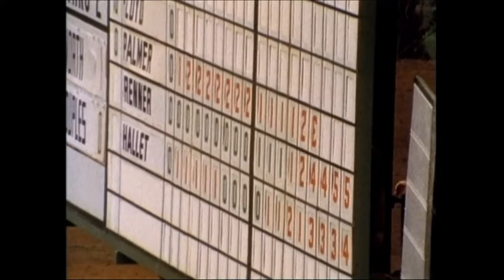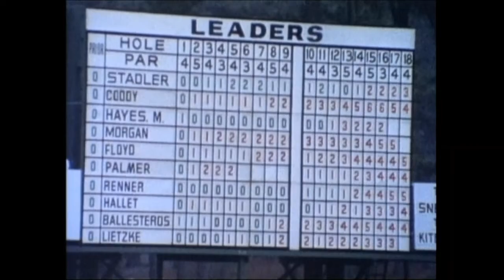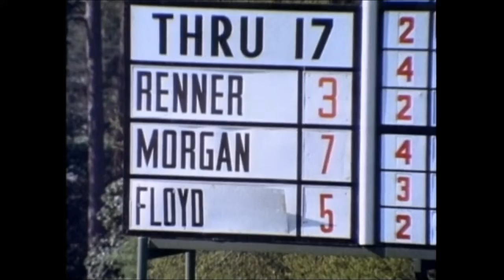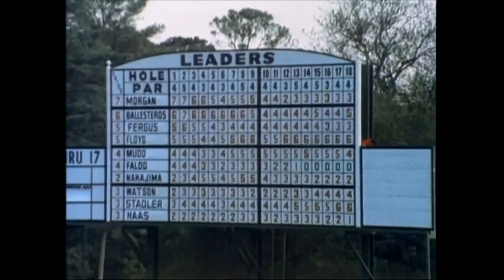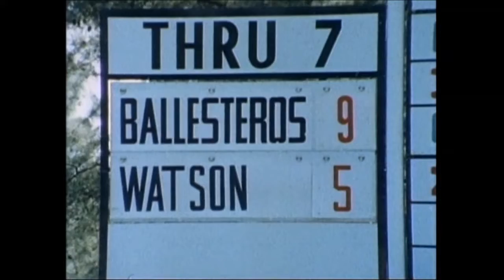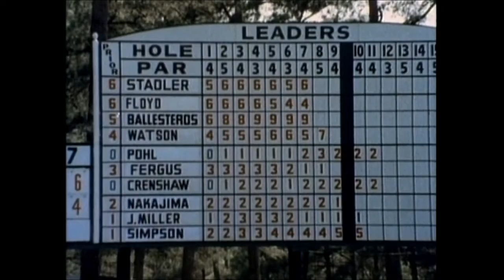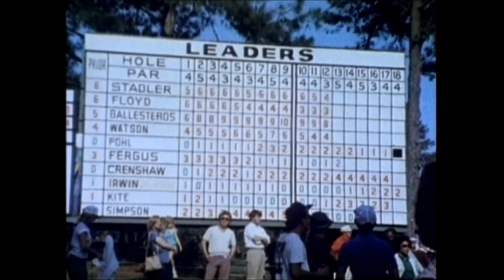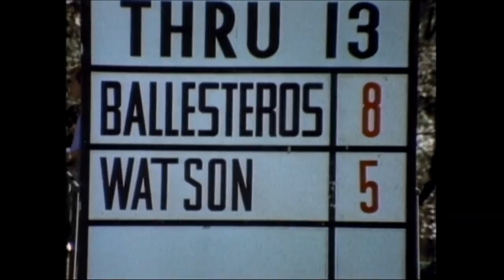1983 Seve Ballesteros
The 1983 Masters Highlight Film